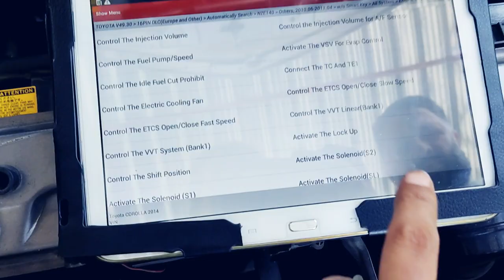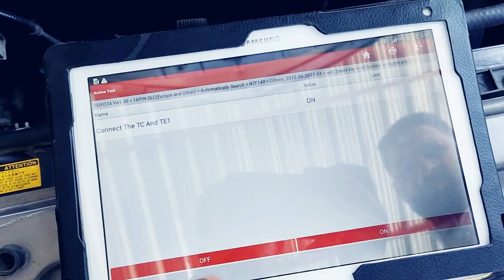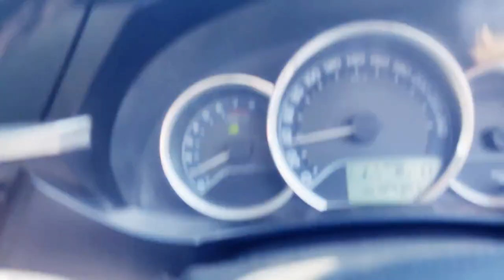Toyota Gli Auto 2016 Gear Shit Problem & Pick down Fault .